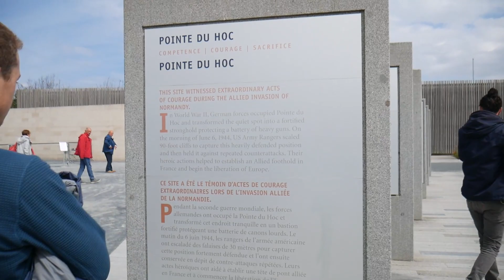Jeans Citron - LE ZESTE #1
Premier épisode du Zeste : extraits de la première semaine de retrouvailles de la Fanfare Jeans Citron en Normandie.
Aventures entre marais, histoire, musique et franche camaraderie.
From Guatemala to Calvados.

Musique utilisée : Let's get it on - Marvin Gaye

2020 - Jeans Citron